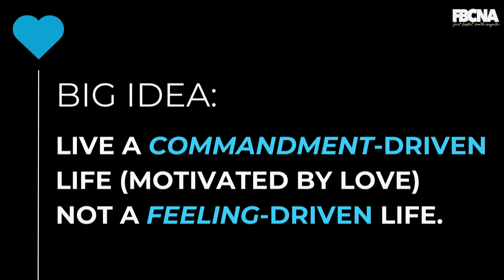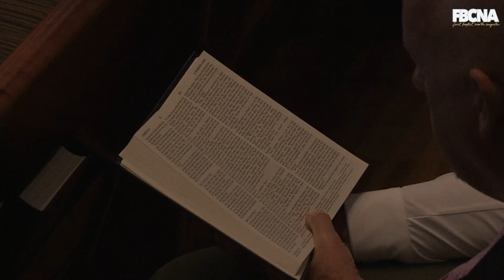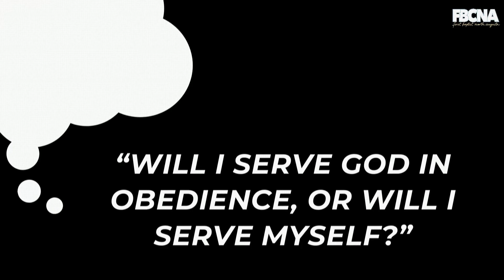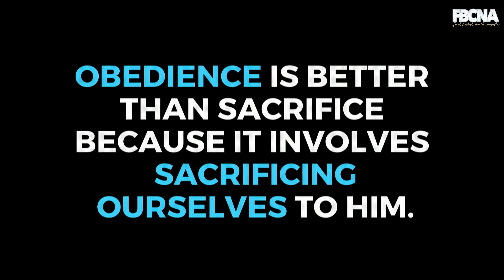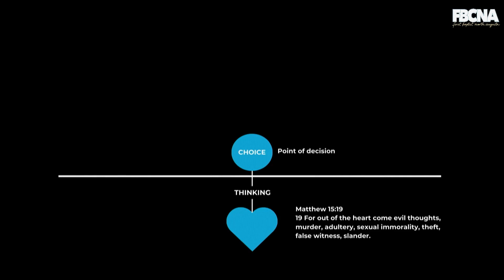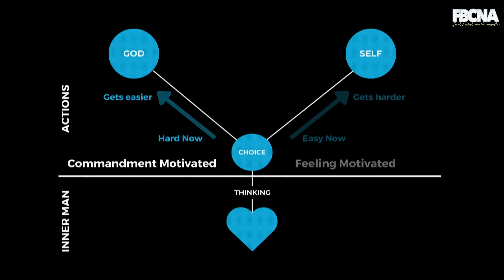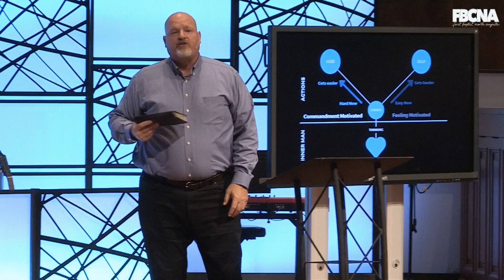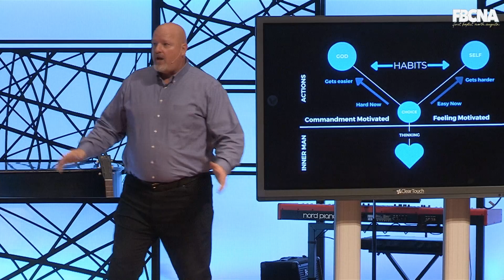What Motivates You?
RECORDED: November 17, 2024
SERMON: What Motivates You?
PREACHER: Dennis Larson | Executive Pastor